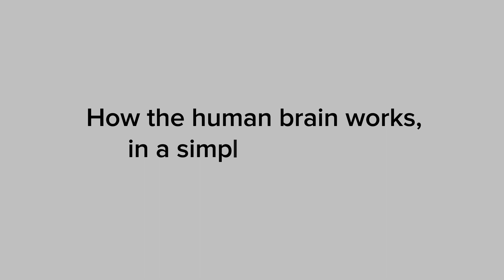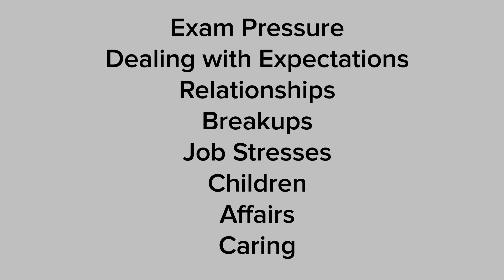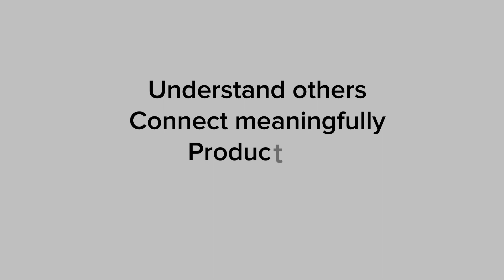Why Is It So Important To Understand Your Emotions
We all experience the world in a unique way.
It takes a lot to understand our experiences, and even more to manage our reactions.
In this YouTube Channel I’ll teach you how to understand the way you understand the world and therefore better develop resilience.

Self-help books are often about quick fixes and solutions that make us feel better in short-term, but my YouTube channel will teach you long-term and long-lasting strategies to understand yourself better and live a happier, more productive and more fulfilled life.
As an acclaimed psychiatrist, author and researcher, I believed that I had it all figured out. But life is the best teacher and throws curve balls when we least expect them. My insights that I am going to share with you are borne out of my own journey through loss and suffering that led me to become the person I am today: an engaging and successful clinician, a wife and mother. It took a four-year period of my father dying, his life savings being stolen, my house getting burgled, my recovery from cancer .. to really stop and think about the concepts that I will discuss with you through the short videos here.

Building a relationship with yourself will help you understand others better, connect meaningfully in relationships, be productive at work and ultimately live a fulfilled life.